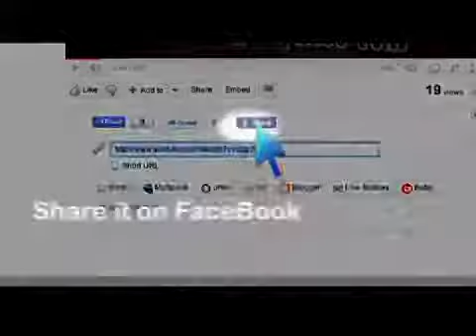Inexpensive Virtual Assistants - Daven Michaels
Daven Michaels Founder of talks about what tasks you need to take care of and what tasks you need to pass on to an inexpensive dedicated Virtual Assistant from a reliable outsourcing company.